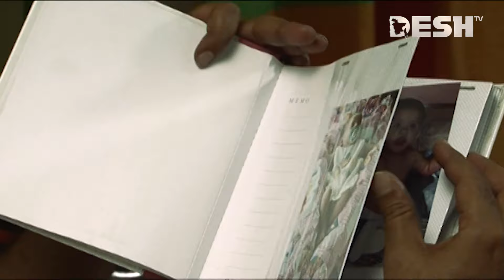বাংলা নাটক স্বপ্নভুখ | Shopno Vukh | Epi 05 | Selim | Apurba | Joy | Tanzika | Nova | Desh TV Drama